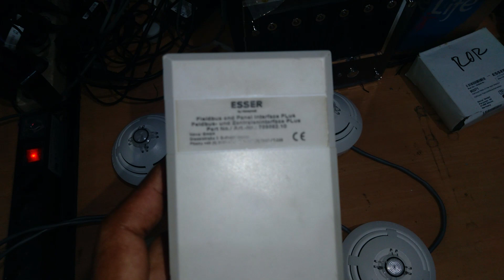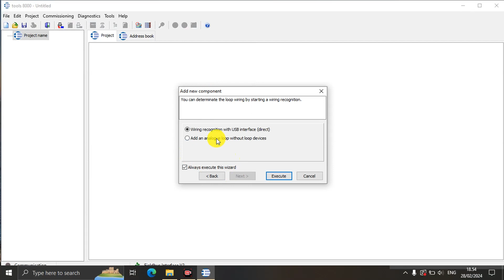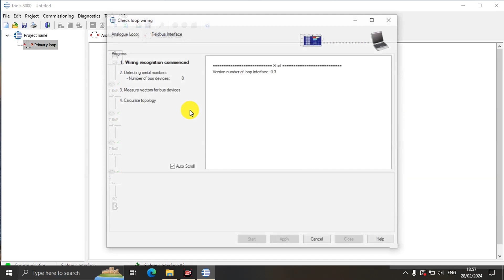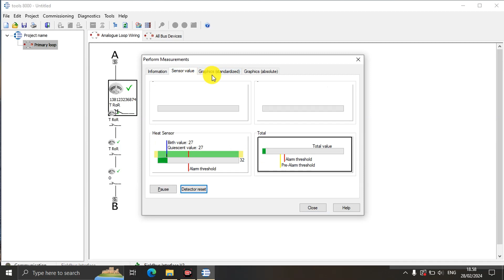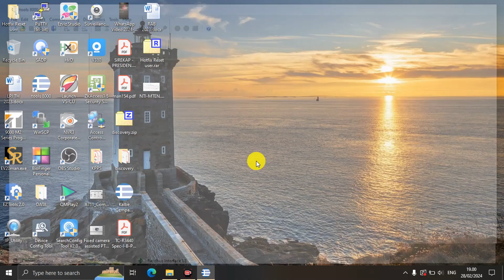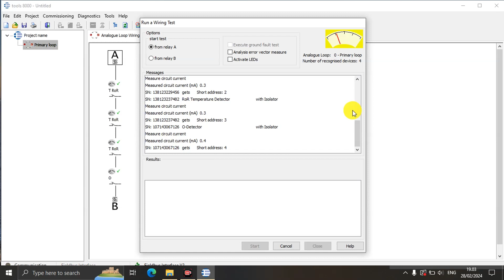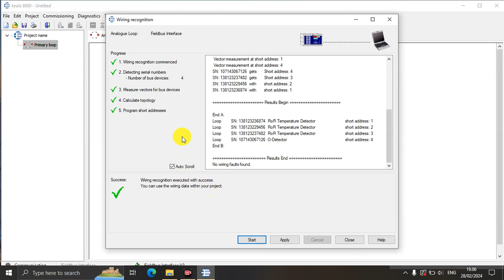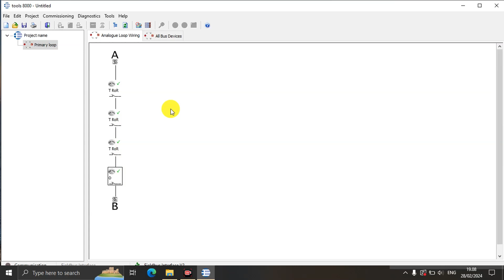Esser Fieldbus Panel Interface For Wiring Test, Check Loop Wiring & Wiring Recognition IQ8 Device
Mencoba perangkat fieldbus & panel interface esser untuk test wiring, loop wiring dan wiring recognition IQ8 Esser fire alarm system.